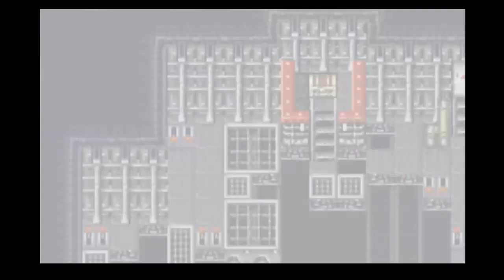Let's Play Final Fantasy 5 | Part 3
Hey everybody! Welcome to my playthrough of Final Fantasy 5! Hope you enjoy!
This was part of the Farnzys Final Fantasy event I did over on Twitch!

[ Twitch Playthrough - March 4th - March 16th 2020 ]